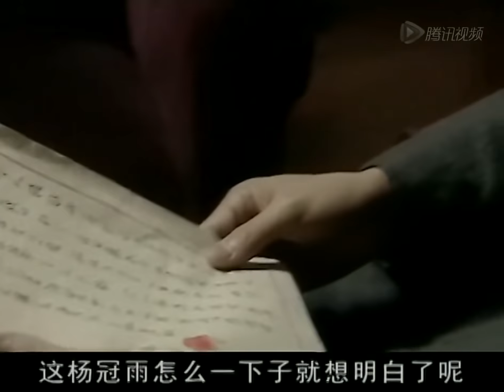【FULL】热血兄弟 第13集（王志文、王志飞、童瑶、张歆艺）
剧情简介：抗战爆发后，在后方四川的一个小城以医生杨冠雨和退伍军人杜松山为主的一群爱国青年，与大发国难财的腐败官僚进行斗争，以及他们在血与火的考验中 的感情生活和人格成长故事.